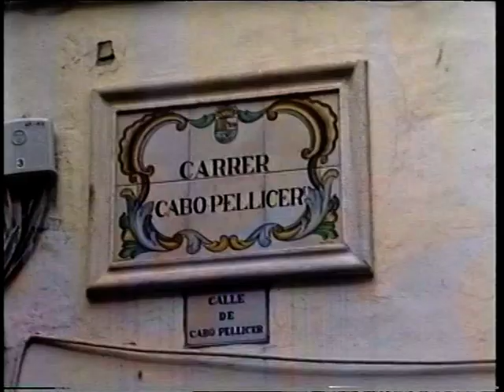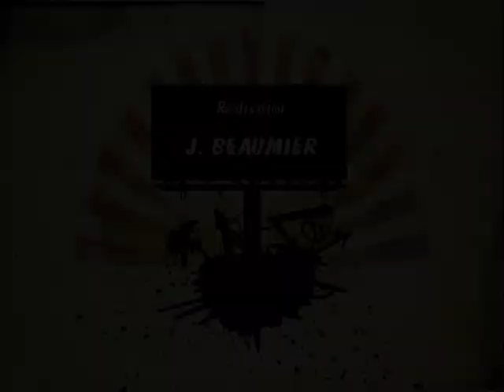Festa de les Filles de Maria d'Almoines 1995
Vídeo sobre la Festa de les Filles de Maria d'Almoines de l'any 1995, gravat i editat per Jacques Beaumier